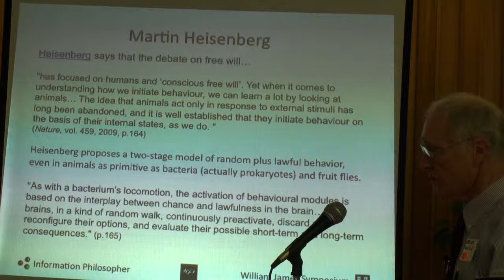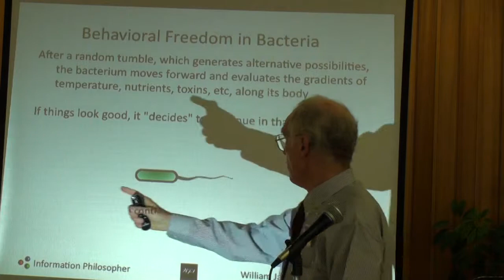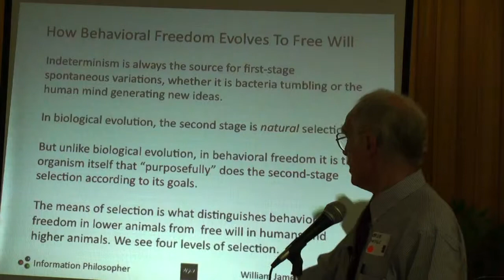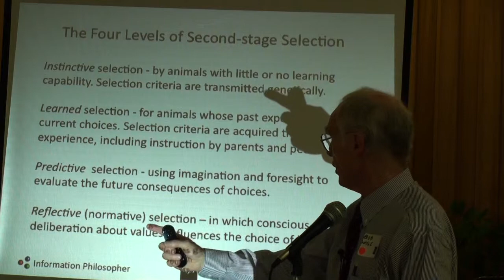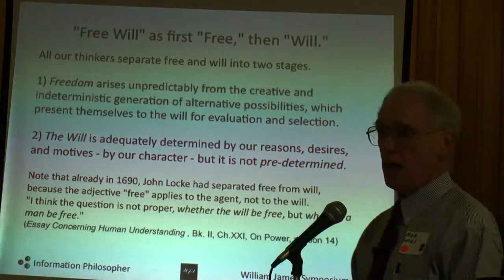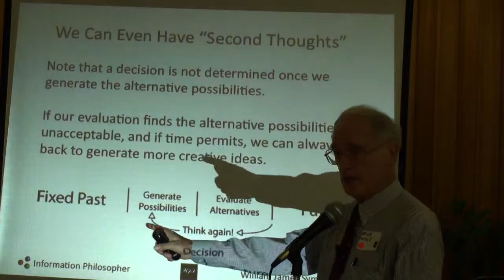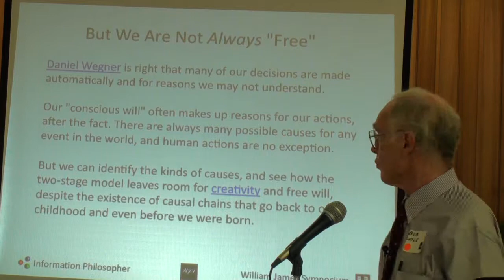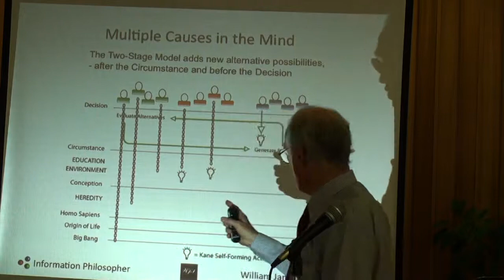How Behavioral Freedom in Animals Evolves to Become Free Will in Humans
In part 5, we look more closely at Martin Heisenberg's 2009 idea that even lower forms of animals and prokaryotes like bacteria have behavioral freedom. We see how behavioral freedom in animals has evolved to become free will in higher animals and humans. We explore "second thoughts" about possibilities and the multiple causes always contributing to an action.